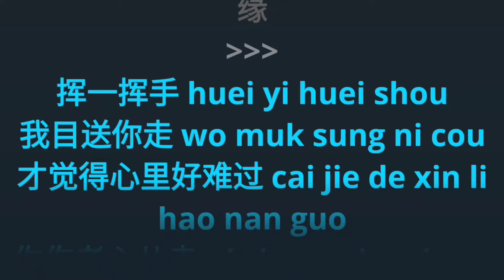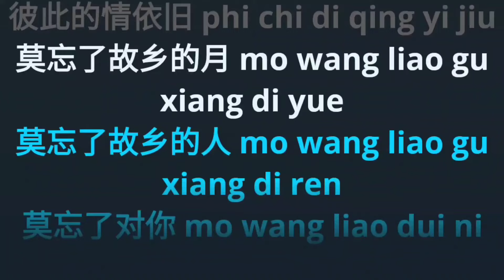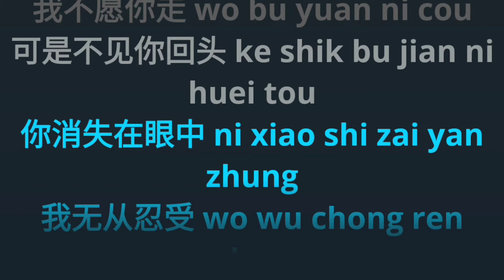Yuan 缘 karaoke no vocal